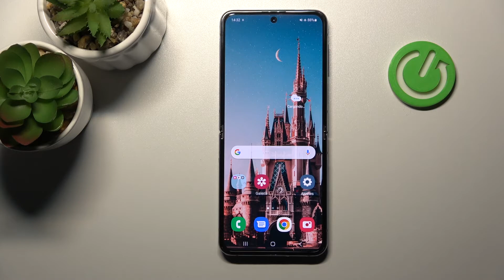Cómo forzar el reinicio del SAMSUNG GALAXY Z FLIP 4 5G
A veces el teléfono se congela y hay que forzar reinicio. Para aprender a forzar reinicio en Samsung Galaxy Z Flip 4 5G quédate con nosotros. En este tutorial mostramos y explicamos cómo forzar reinicio en Samsung Galaxy Z Flip 4 5G en un par de segundos.

¿Cómo apagar un Samsung Galaxy Z Flip 4 5G? ¿Cómo forzar un reinicio del Samsung Galaxy Z Flip 4 5G? ¿Cómo reiniciar el Samsung Galaxy Z Flip 4 5G? ¿Cómo forzar el apagado del Samsung Galaxy Z Flip 4 5G? ¿Qué hacer si se congela mi Samsung Galaxy Z Flip 4 5G?